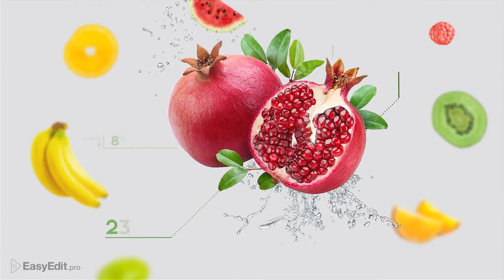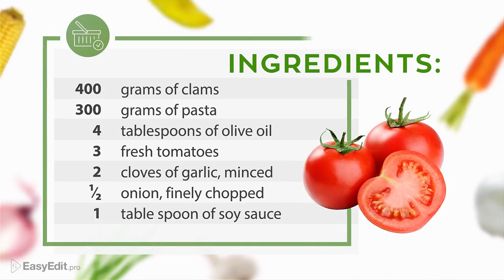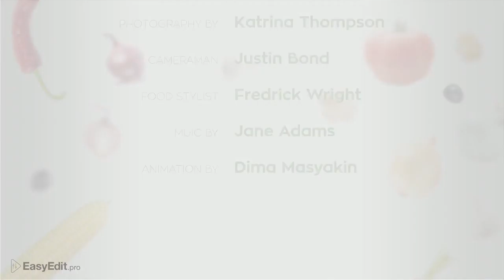Cooking Healthy Food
The video template will help you to create a design for a healthy cooking and culinary show. Includes many separate,high-resolution vegetables and fruits. Perfect for TV, YouTube channel, website. Modern bright design template allows you to beautifully present the recipe for any dish. Template is prepared in such a way that the process of adding recipes and cooking videos, was simple and easy.